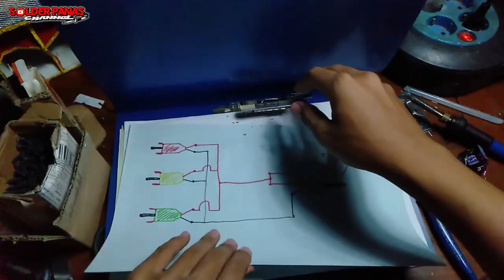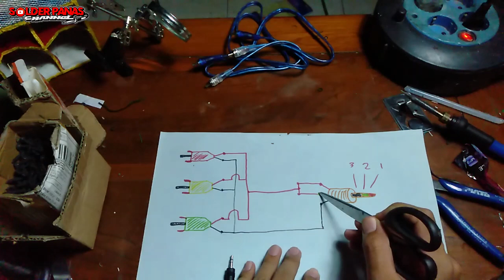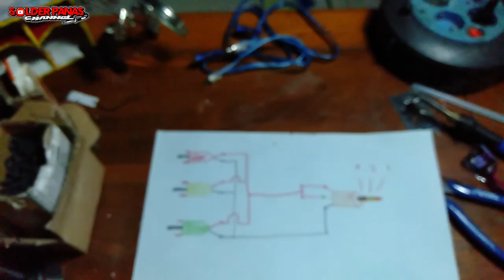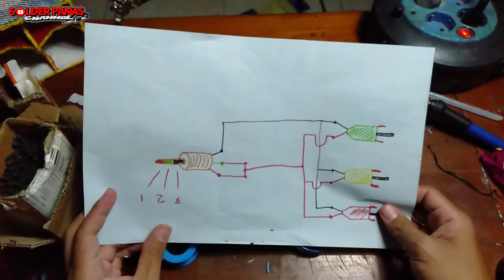CARA MEMBUAT JACK RCA SENDIRI PENGHUBUNG MIXER KE POWER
Semoga bermanfaat